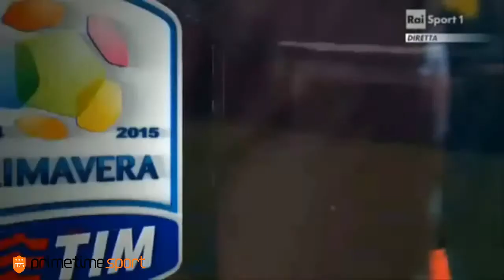Goles jugadores Prime Time Sport última semana de Noviembre